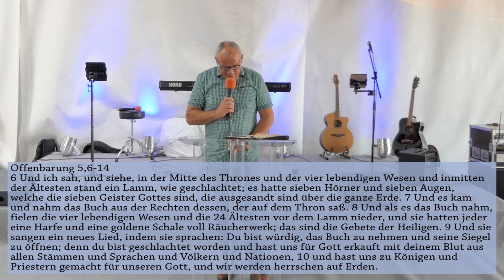Henoch Leinberger - Der Heilige Geist leitet uns in alle Wahrheit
„Der Heilige Geist führt uns in die Wahrheit der Anbetung Gottes. Er will in uns ein Bewusstsein schaffen, dass er heilig und unendlich gerecht ist. Beim Lobpreis kommt es deshalb nicht darauf an, ob mir die Melodie gefällt oder wie es mir gerade geht, sondern es kommt darauf an, ob der Text Jesus verherrlicht."